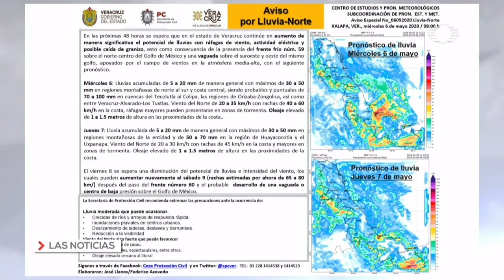Aviso especial por lluvia y norte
La Secretaria de Protección Civil emitió un aviso especial por lluvias y norte.